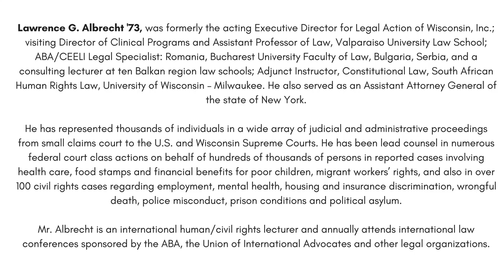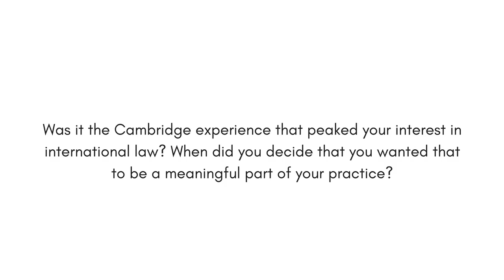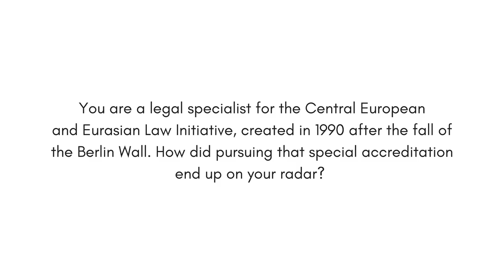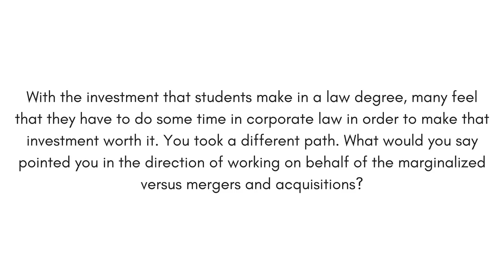P2P Bonus Interview: Lawrence G. Albrecht '73, Civil Rights Lawyer and Lecturer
The 2017 Justice Robert D. Rucker Lecturer at Valparaiso University Law School, we sat down with Albrecht to add the story of his incredible professional journey to our Pathways to Purpose archive. A brilliant lawyer, writer, advocate and mentor, viewers can get a small glimpse of his story here.